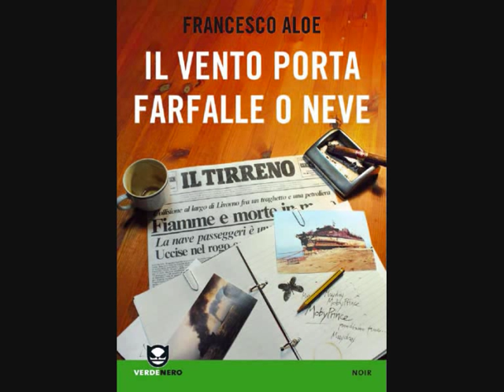Il vento porta farfalle o neve - Dario Ciffo e Alessandra Contini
Tratto dall'omonimo romanzo di Francesco Aloe. Bellissimo duetto di Dario Ciffo (Lombroso) e Alessandra Contini (Il Genio).